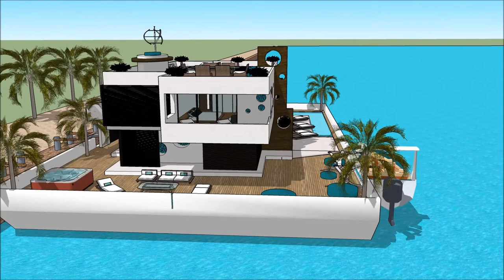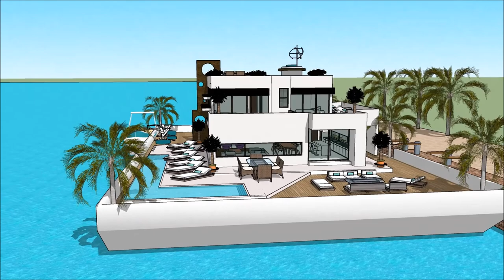Pluta kuća kućica na splavu vila luksoze SketchUp arhitektura i urbanizam arhitekt urbanist najveca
The floating house villa houseboatzania launching an innovative high-end luxury yacht floating house villa mansion home design potentially as a display of exhibition of Pluta kuća kućica na splavu vila luksoze  SketchUp arhitektura i urbanizam arhitekt urbanist najveca.

The collection of the Floating house villa houseboatzania concept Pluta kuća kućica na splavu vila luksoze  SketchUp arhitektura i urbanizam arhitekt urbanist najveca consists of high luxury and architectural art pieces in minimalism combined with living on the waterfront of the harbour.

The floating house villa mansion yacht design has the basis to sustain living with high standards and contemporary structural design - Pluta kuća kućica na splavu vila luksoze  SketchUp arhitektura i urbanizam arhitekt urbanist najveca with numerous of prospects for excessive living and
celebrating the desire of life worldwide: